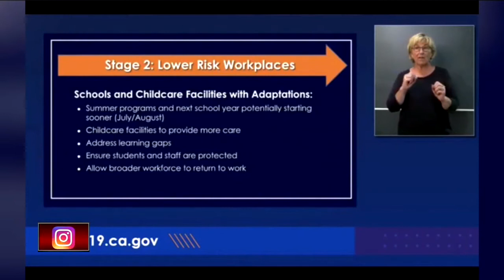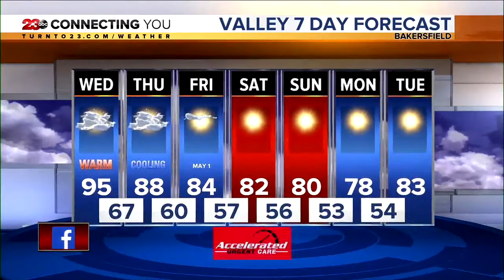23ABC News Latest Headlines | April 28, 10pm